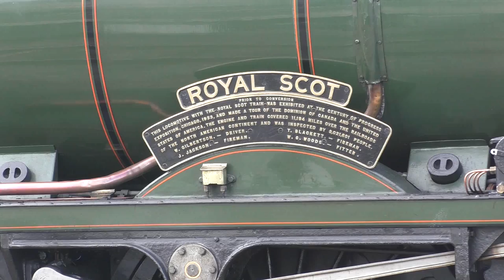46100 Royal Scot on The Cathedrals Express at Bristol TM April 26th 2017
With HST class 43, 221, 158, 153, 220, freight with flag bearer lookouts 2 and 3 sets at times, for guys weed spraying tracks